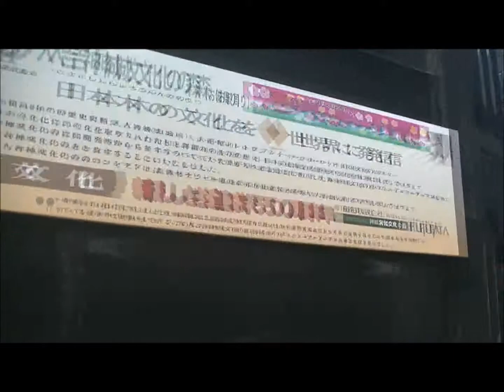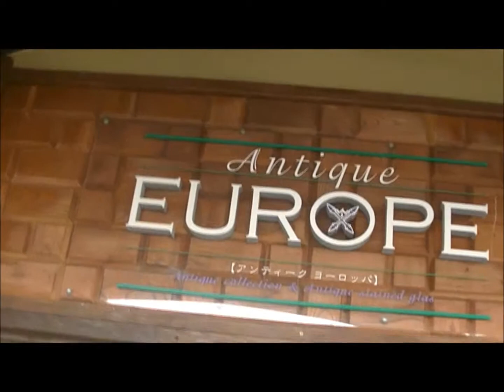人吉梅園と神城文化の森ひな祭り20190228（７）